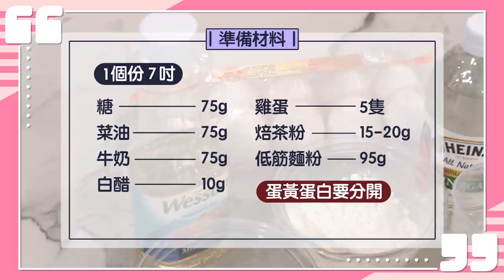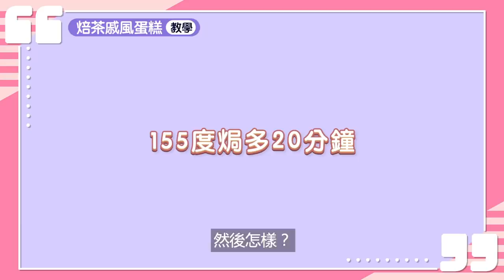湯怡 KathyYuen - 水姐蔣家旻駕到 整焙茶戚風蛋糕 珊水相逢甜品班 Chiffon Cake 雪芳蛋糕 【Cooking KaKa EP6】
大家期待已久嘅水姐嚟啦 😍呢款唔會太甜嘅焙茶味戚風蛋糕係怕甜嘅都啱食，你哋都一齊試吓啦 😚

Chiffon Cake

焙茶戚風蛋糕 (1個份 7吋）
雞蛋 5隻
菜油 75g
低筋麵粉 95g
焙茶粉 15-20g
牛奶 75g
白醋 10g
糖 75g

Makeup: Omix
Hair: Davy Yu@ AdmiX Hairstyling
Outfit:@phaseeight